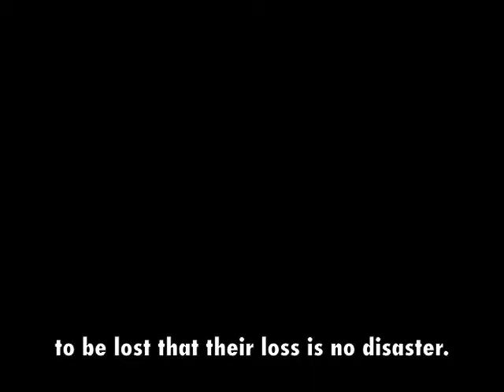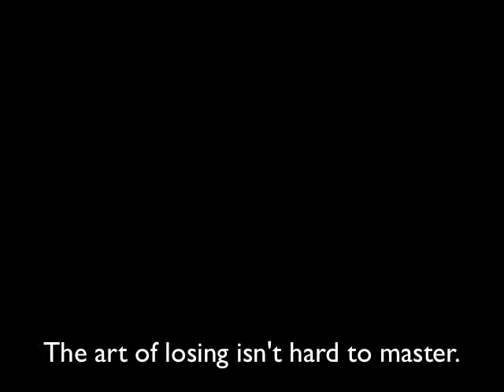IB English IOP - Persepolis compared to One Art